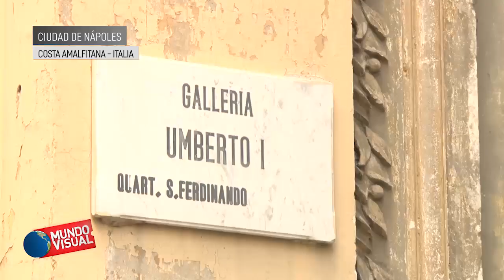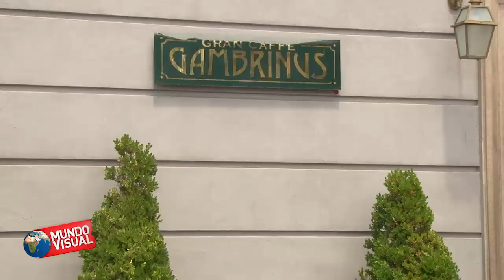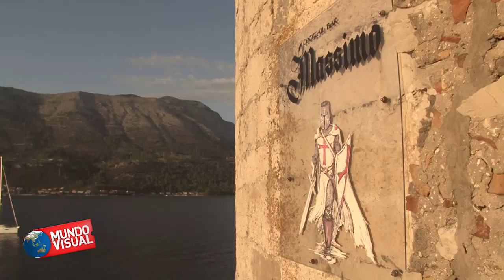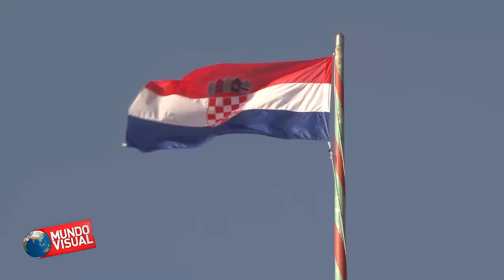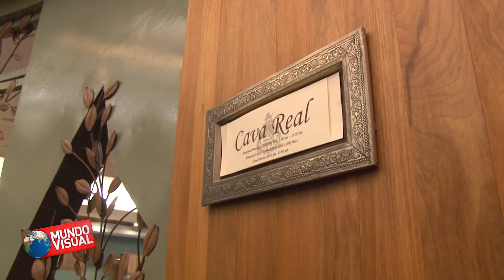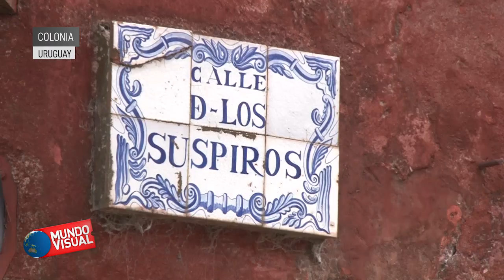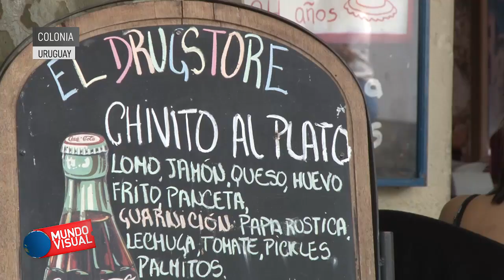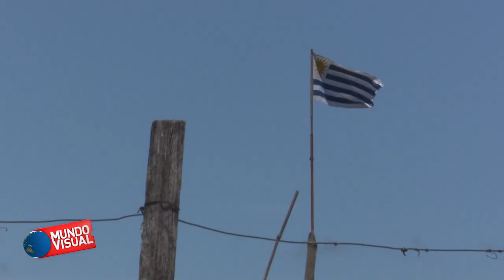Mundo Visual - Nápoles, Islas Dálmatas y Colonia del Sacramento